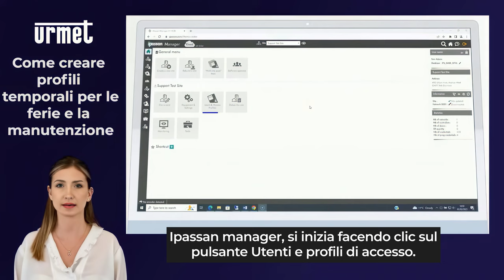8 Come creaer profili orari per vacanze